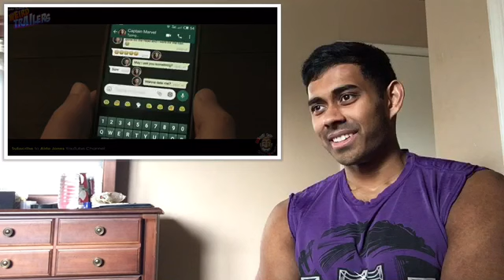AVENGERS: ENDGAME Weird Trailer #3 | AVENGERS 4 PARODY by Aldo Jones Reaction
My reaction to the weird trailer